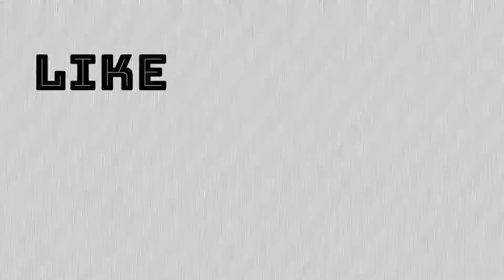muli tayong nakakuha ng niyog na isa lang ang mata sa ating pag kupra.